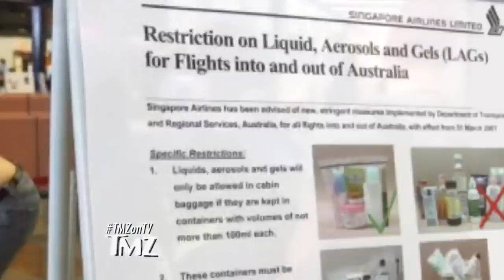Pilot Hits Fighting Airline Passengers! | TMZ TV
A pilot stepped in to break up a brawl started by passengers.